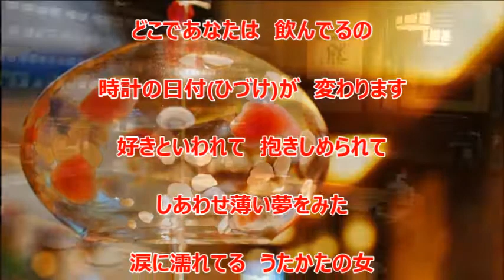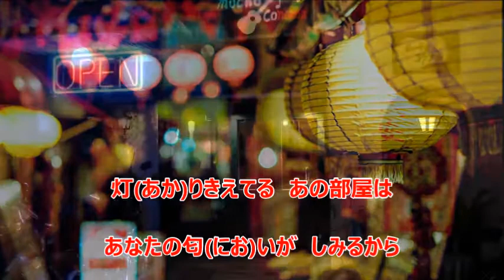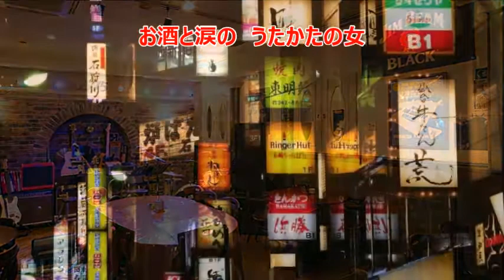うたかたの女／市川由紀乃 カラオケ